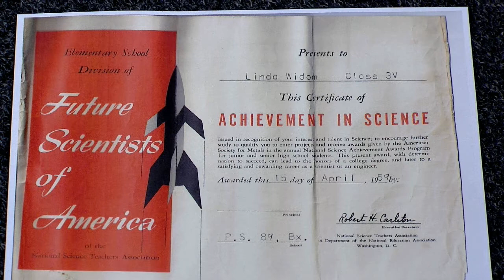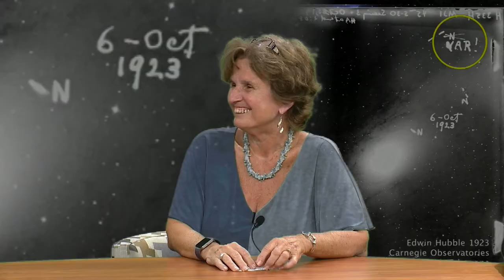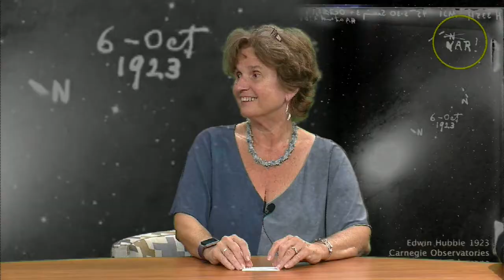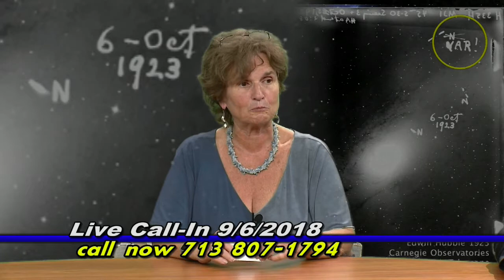Public Affairs Public Access - Space Migration